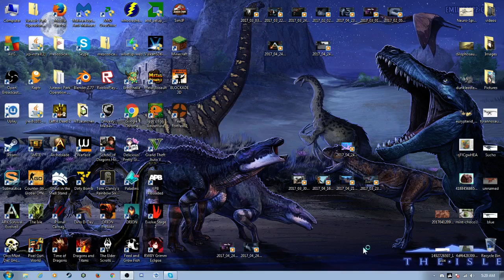The Isle New Menu setup